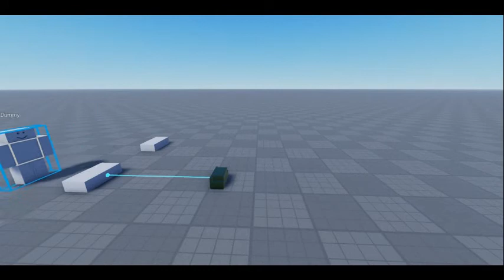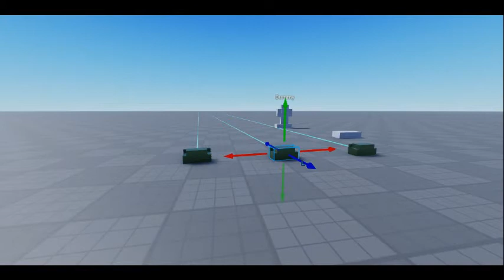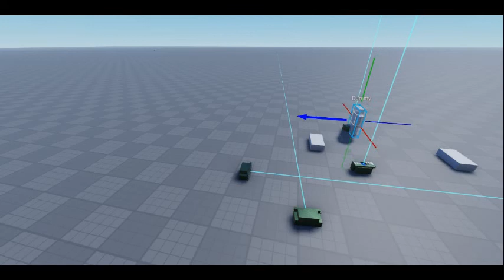Laser Tripmine Test